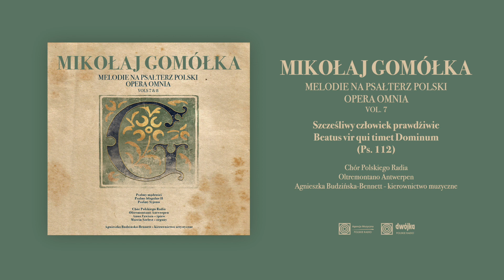Mikołaj Gomółka - Szcześliwy człowiek prawdźiwie (Ps. 112)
- posłuchaj największych hitów Agencji Muzycznej Polskiego Radia

15 kwietnia 2022 roku nakładem Agencji Muzycznej Polskiego Radia pojawiła się czwarta z pięciu części nagrań powstałego w drugiej połowie XVI wieku dzieła. Mikołaj Gomółka skomponował „Melodie na psałterz polski” - 150 krótkich utworów do tłumaczeń na język polski psalmów z „Psałterza Dawidowego”, dokonanych przez Jana Kochanowskiego.

Oba utwory – literacki (1579) i muzyczny (1580) – ukazały się oryginalnie nakładem krakowskiej Drukarni Łazarzowej, uważanej za najlepszą polską oficynę wydawniczą przełomu XVI i XVII wieku.

Kompozycje Gomółki (jedyne zachowane do dziś dzieło autora), utrzymane w układzie czterogłosowym, oparte są na technice nota contra notam, prowadzącej wszystkie głosy w takich samych wartościach rytmicznych i w tym wypadku zachowujących wierność akcentacji języka polskiego.

Projekt wydawniczy pt. „Melodie na psałterz polski” powstał z inicjatywy i we współpracy z Programem 2 Polskiego Radia przy współfinansowaniu przez Ministerstwo Kultury i Dziedzictwa Narodowego.

Wydawanie dzieła zaplanowano na kilka lat. Pierwszy album ukazał się jesienią 2018 roku.

W nagraniach całej serii, oprócz krakowskiego Chóru Polskiego Radia, wzięli udział wybitni muzycy instrumentaliści z całej Europy pod dyrekcją i kierownictwem artystycznym Agnieszki Budzińskiej-Bennett, uznanej w świecie znawczyni i interpretatorki muzyki średniowiecza.

Część najnowsza, czwarta, obejmuje nagrania Psalmów mądrości (CD 1) oraz Psalmów błagalnych i Psalmów Syjonu (CD 2).

Psalmy mądrości odpowiadają na podstawowe pytanie „jak żyć” lub „jak pozostać dobrym człowiekiem”. Siedemnaście Psalmów błagalnych pojawiło się już na poprzedniej części wydawnictwa. Tym razem zaprezentowano kolejnych dziewięć wykonywanych wyłącznie a cappella i siedem Psalmów Syjonu, których tematem jest pochwała świątyni jerozolimskiej.

Na płytach, oprócz Chóru Polskiego Radia, występują też goście: belgijski zespół Oltremontano Antwerpen (Martin Bolterauer – cynk, Robert Schlegl – puzon, Juan Gonzalez Martinez – puzon i Cameron Drayton – puzon) na  CD 1 oraz Anna Zawisza – śpiew i Marcin Szelest – organy na CD 2.

Każda z poprzednich części nagrania Psalmów Mikołaja Gomółki zyskała duże uznanie, również ze względu na niezwykle staranne przygotowanie edytorskie serii. Wszystkie były nominowane do nagrody Fryderyk, zaś część pierwsza otrzymała nagrodę Stowarzyszenia Wydawców Katolickich Feniks 2019.

Agencja Muzyczna Polskiego Radia planuje wydać piąty album, wieńczący dzieło, pod koniec bieżącego roku.

Seria „Melodie na psałterz polski” jak i wiele prestiżowych wydawnictw Agencji Muzycznej i Programu Drugiego, wpisują się w misję kulturotwórczą Polskiego Radia, które tworzy i upowszechnia wysoką kulturę, kreując wrażliwość odbiorcy na sztukę.